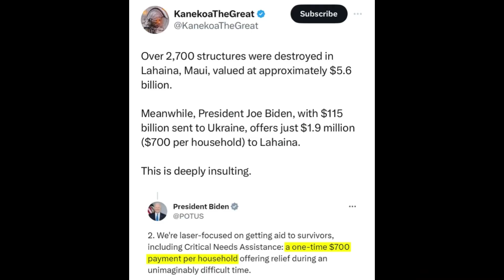This will make you mad…